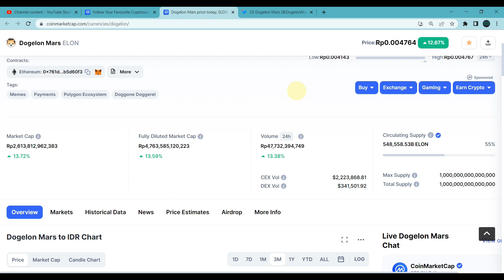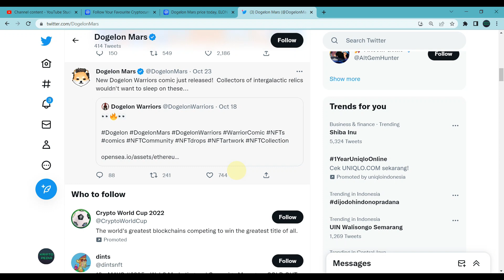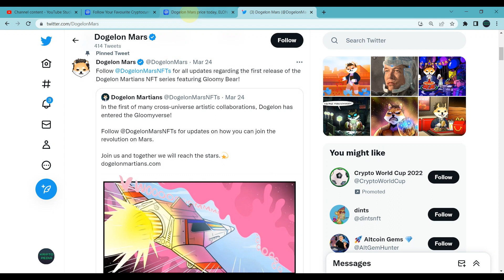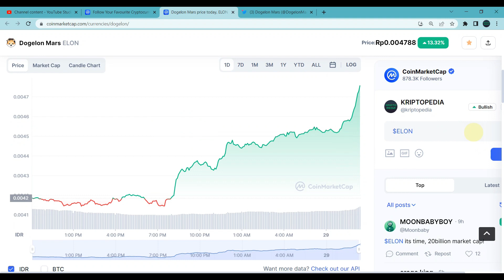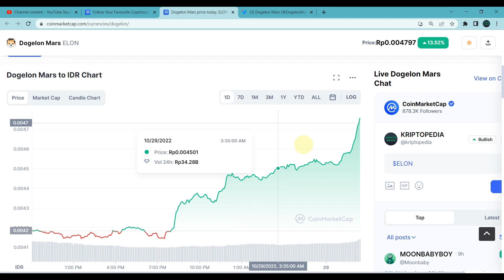DOGELON TO THE MOON UNNOTICED! WELL, THAT'S ELON... BETTER GET USED TO IT GUYS!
Video kali ini akan membahas tentang kondisi salah satu koin micin atau token meme yang ada yaitu Dogelon Mars.

Meme token yang satu ini masih turunan dari Dogecoin dan terlihat dari namanya koin atau token ini juga terinspirasi dari Elon Musk. Dengan memanfaatkan ketenaran Dogecoin dan Elon Musk, token ini berhasil melesat menjadi pesaing dari Baby Doge dan Shiba Inu.

Dengan status dan kondisi yang seperti itu sudah barang tentu membuat koin micin yang satu ini menjadi salah satu pendatang yang layak untuk diperhitungkan.

Untuk lebih jelasnya mari kita saksikan di video ini sampai selesai.

DAFTAR CRYPTO EXCHANGE :

BINANCE
Kode Referal : Y30TZDZO (10% komisi)

BYBIT
Kode Referal : 021LPY (Dapet Cashback Tau Berapa)

KUCOIN
Kode Referal : rPHK96D (Dapet Cashback)

MEXC
Kode Referal : 1TwZr (Komisi Up to 30%)

GATE.IO
Kode Referal : 12312318 (Komisi Up to 20%)

TOKOCRYPTO
Kode Referal : A6SJ94MG (Komisi 10%)

NFA / DYOR